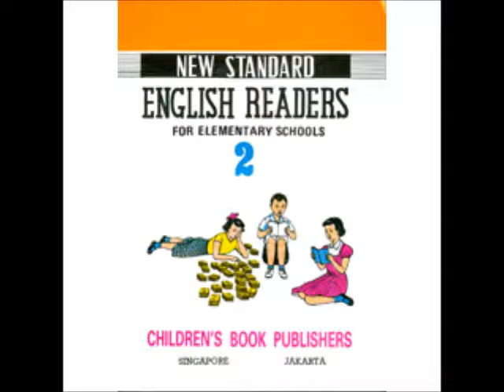NEW STANDARD ENGLISH READERS for elementary schools 2 lesson 1